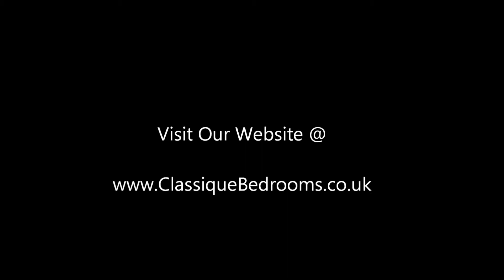Fitted Furniture Workshop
Furniture Workshop based in Oxfordshrie